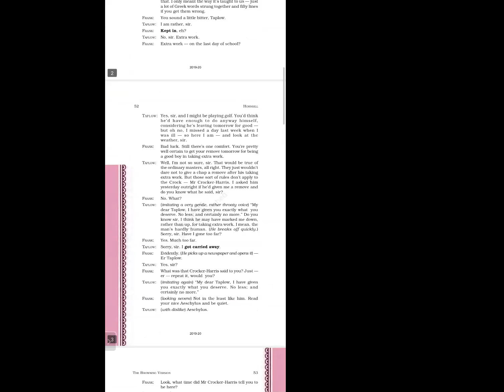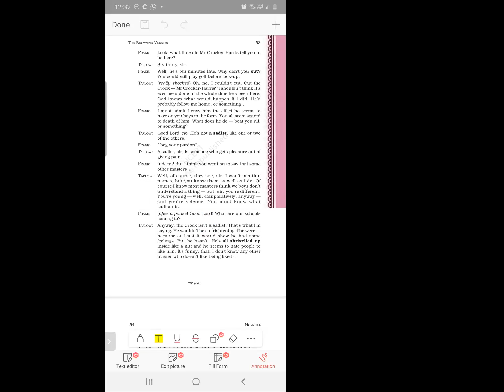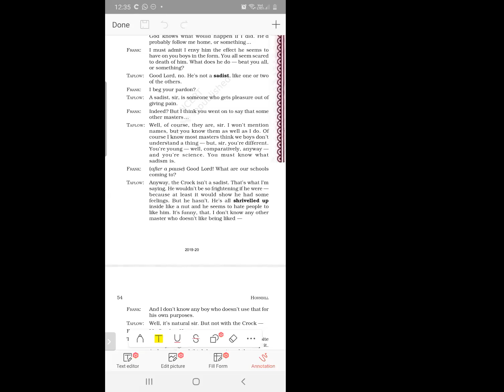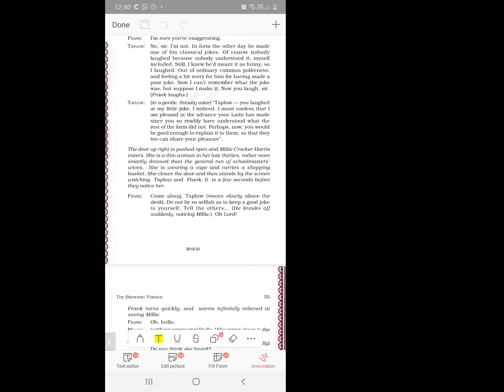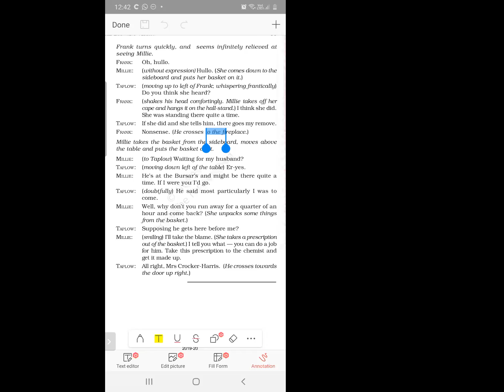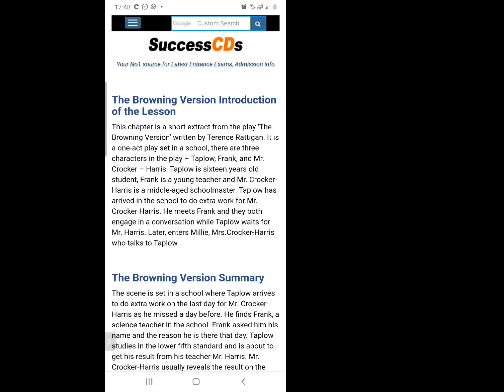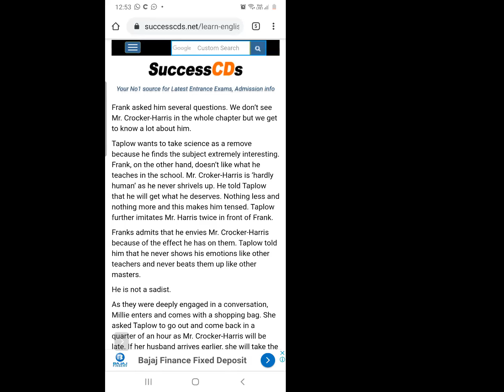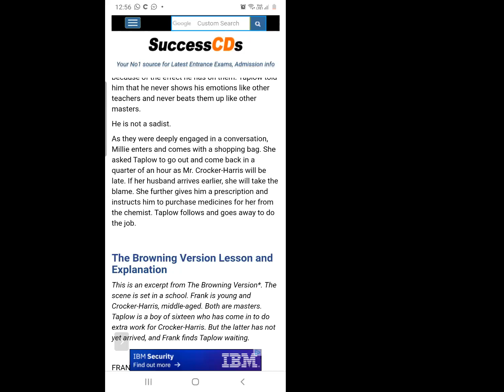English _The browning Version _14 oct